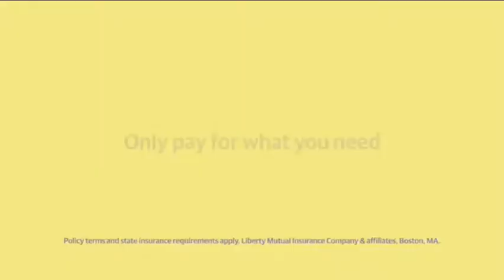Comedy World - Nobody cuts off Biggie Smalls - (2004)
I've Decided To Reupload This Because Comedy World Took Down My Recent Video Without Any Reasons.

To Biggie Smalls, If You Don't Wanna Watch, Then Click Off And Go Watch Something Else

The Fan-Art Winner Shout-Out Is Joshua Conza:
From DeviantArt

Program Used:
Wrapper Offline
VideoPad Video Editor v8.45

Theme Song:
Universal Studios Extended Theme

The Notorious B.I.G. I'm Going Back To Cali'